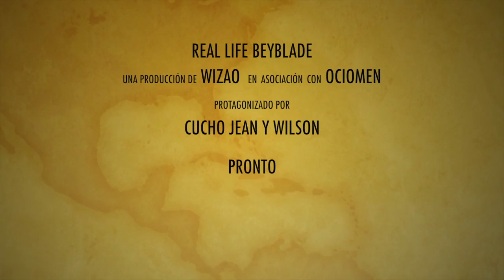Epic Real Life Beyblade! (Trailer)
Trailer del video Beyblade en la vida real, grabado en colaboración con "Producciones Wizao"
Muy pronto!